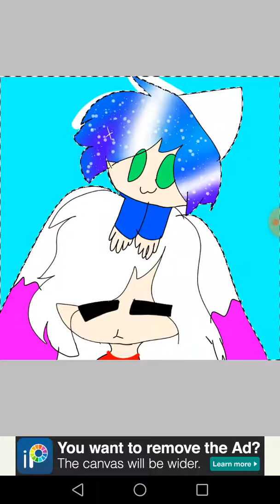Speedpaint little gift for my friendo from Instagram ( Rigby Official)